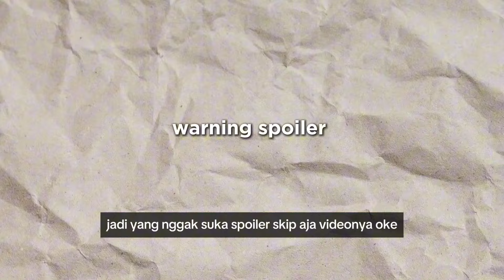TERNYATA INI ALASAN KENAPA SIKAP ZENITSU BERUBAH!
alasan sikap zenitsu berubah kimetsu no yaiba